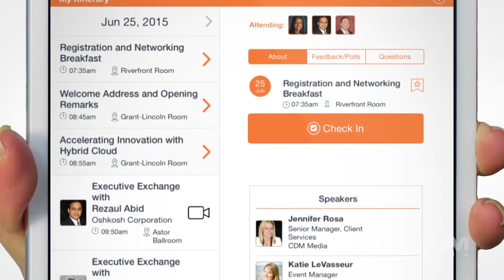2016 CIO & CISO Summit New York, by CDM Media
Would attendees of CDM Media events recommend it to their peers and colleagues? Tune in to hear delegates and sponsors of CIO/CISO New York Summit share their thoughts.